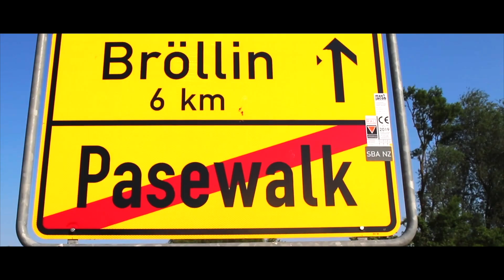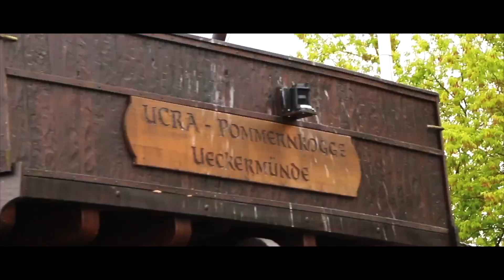Tanzverein be free e.V. tanzt durch UER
Local Heros!
So schön ist unserer Heimat.
Tanz mal drüber nach!:-)